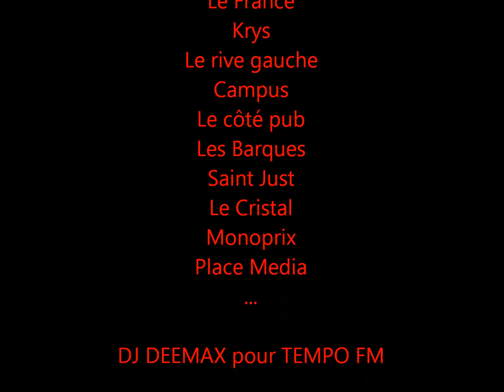Reportage des Femmes Fleurs à Narbonne - 2012